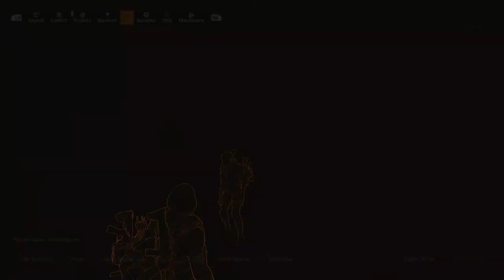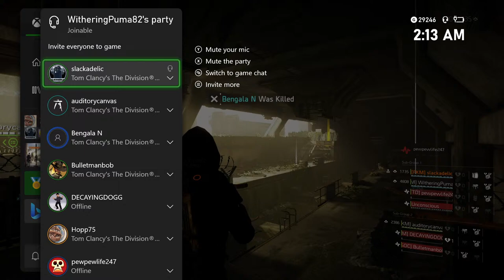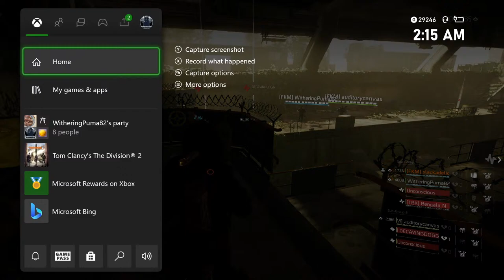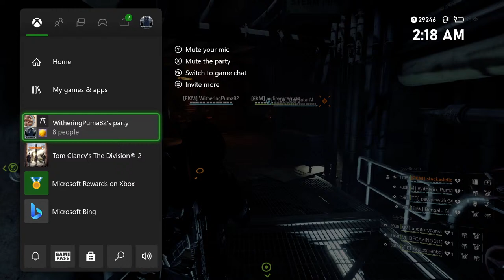Iron Horse Run - We got enough people together! LET'S DO THIS!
We finally got enough folks together to do the Iron Horse Raid!